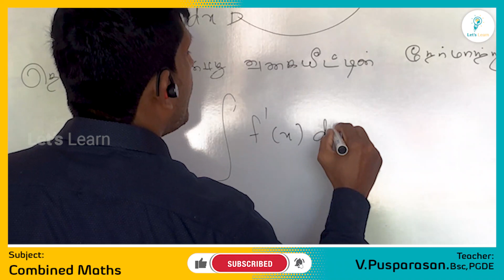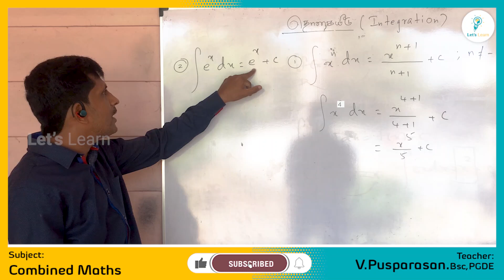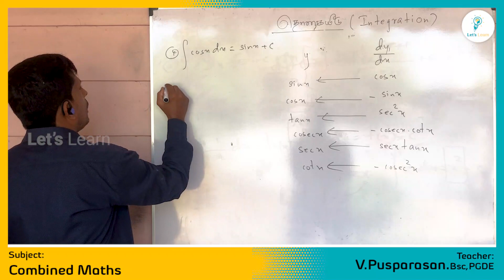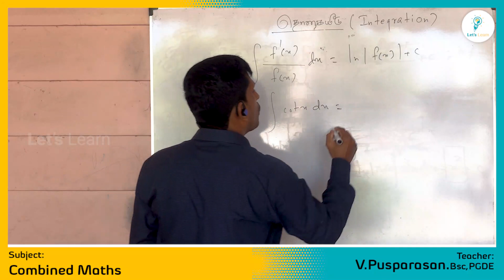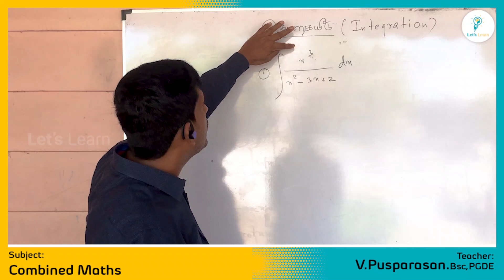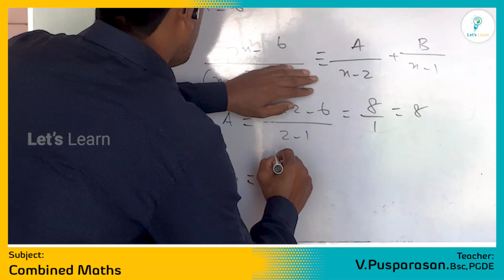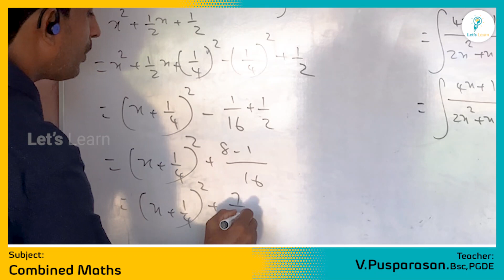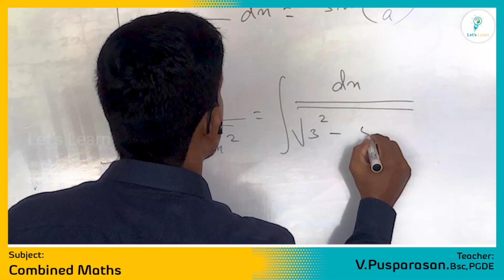Integration | தொகையீடு | Combined Maths | (GCE)Advanced Level | V.Pusparasan | let's learn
க.பொ.த. உயர்தர  பரீட்சையில் முக்கிய அங்கம் வகிக்கும்  ஒரு பாடமான Combined Maths இல்  தொகையீடு பற்றிய விளக்கம்.